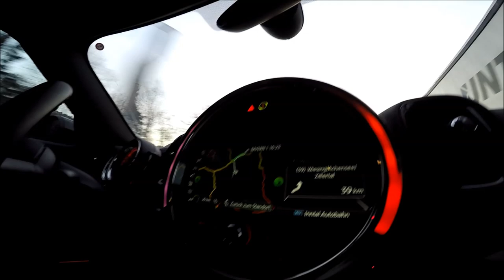Vlog11: Rise&Fall 2018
Am 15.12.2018 gab es kein erbarmen für uns beim Rise & Fall 2018. Bei der 7. Auflage des Extremsportevents, kämpften wir gemeinsam im Team in vier Disziplinen mit Höhenmetern, klirrender Kälte und uns selbst.